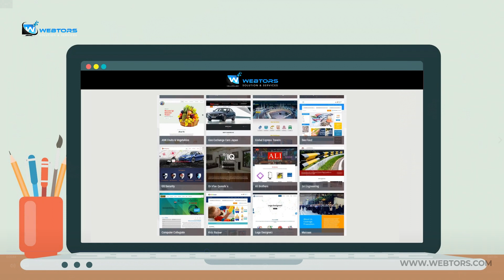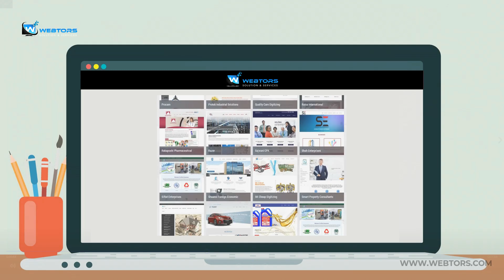Webtors No.1 Website Designing Company In Karachi Pakistan - Increased Your Business To Top Notch HD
Webtors solution and services is the best known name in the world of web designing and development. The company has developed a website designing & development, graphics illustration, domain registration and web hosting management, eCommerce solutions, product photography, seo services aggregation platform providing single point access to a consumer’s day to day. We are based in Karachi, a heart of Pakistan.